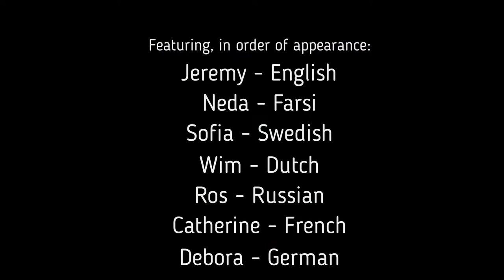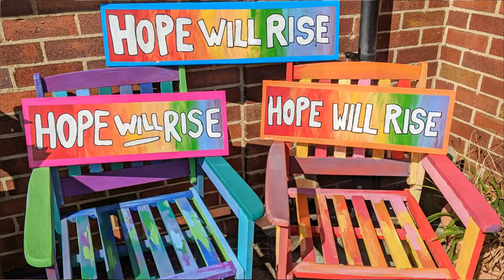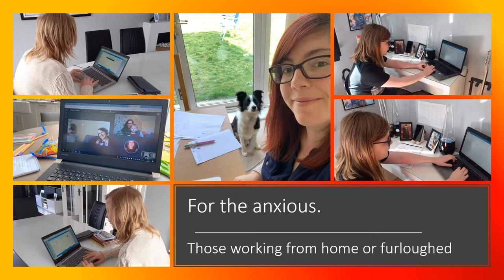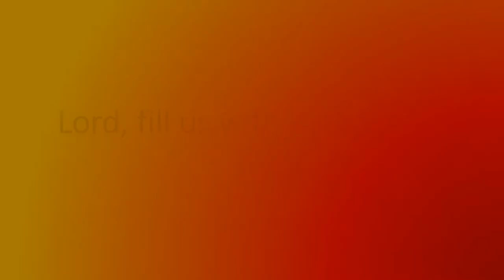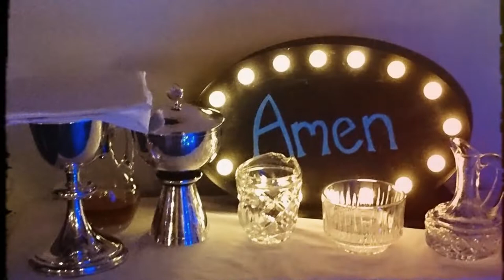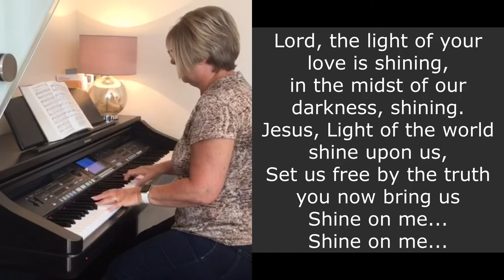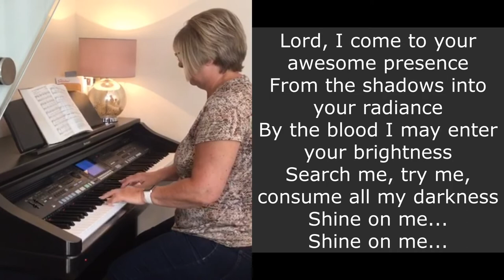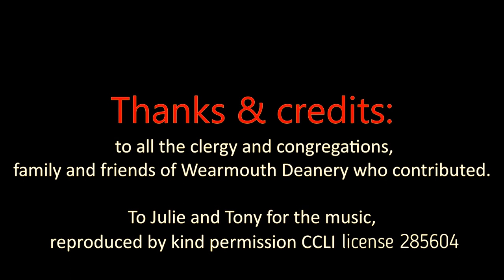Wearmouth Deanery Pentecost 2020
A creative Service of the Word celebrating the birthday of the Church.
Our buildings may be shut, but the church is still open and active.

Join us for Word and Worship, Prayer and Praise as we mark the glorious unity within our diversity and celebrate the power and possibility of the Holy Spirit to transform our world.

Created by Rev'd Chantal Noppen of the Parish of North Wearside, with input from clergy, family and friends of Wearmouth Deanery, in the Diocese of Durham.

Dove image adapted from one by Chris Thornley, found on Flikr.com
Music copyright Forster & Rizza, adapted from psalm 104, (Send forth your Spirit, Lord) and Kendrick, Make Way Music (Shine, Jesus Shine).
Lyrics reproduced by kind permission CCLI license 285604

Video compiled using Movavi Video editor